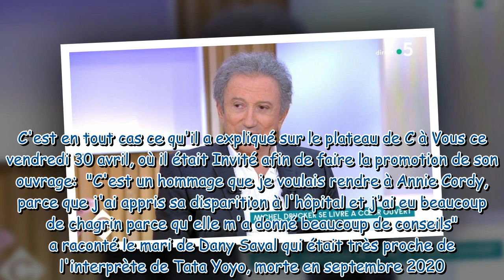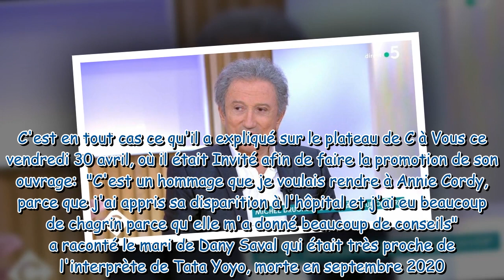“C'est une grande perte” : l'émouvant hommage de Michel Drucker à Annie Cordy qui l'a aidé à garder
“C'est une grande perte” : l'émouvant hommage de Michel Drucker à Annie Cordy qui l'a aidé à garder espoir durant son hospitalisation